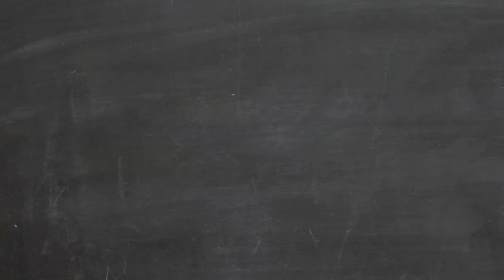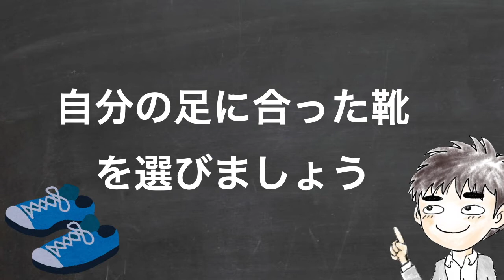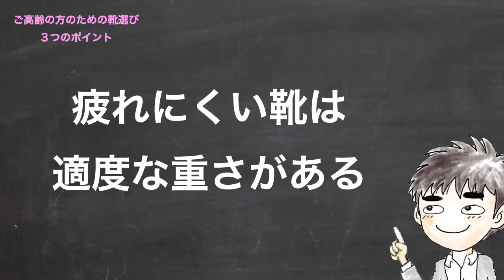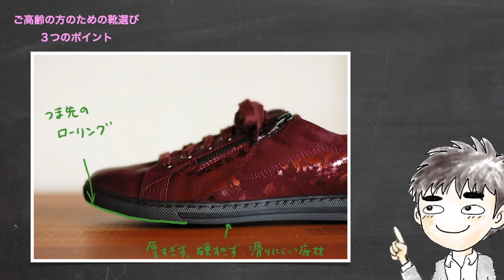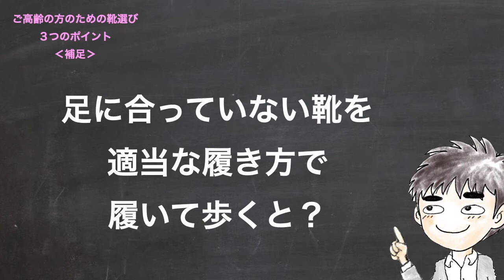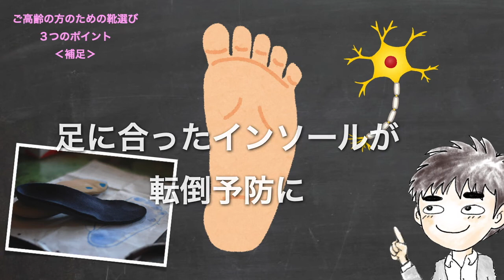80才以上の方でも安心して歩ける靴の選び方 〜 転倒を予防するために 〜【足と靴のコラム #6】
こんにちは、SKiPの寺田です。

今回は、「８０才以上の方でも安心して歩ける靴の選び方」についてお話しします。

もしあなたが80代以上で足元に不安を抱えられていたり、あなたのご両親やおじいちゃんおばあちゃんに80代以上の方がいらっしゃるようでしたら、ぜひ参考にしてみてくださいね。

足と靴の専門店SKiP（スキップ）代表　【静岡県浜松市】

これまでに足と靴にトラブルや障がいを抱える方々や、Jリーガーやプロゴルファーといったスポーツ選手などの靴やオーダーインソールを10000足以上作製。

足と靴のカウンセリングや、靴の販売・加工・作製、オーダーインソールの作製など様々な業務を行うかたわら、「足、靴、歩き方」に関するセミナーや講演、ワークショップなどを不定期に行っています。

妻、2男1女の5人家族
双子座、B型